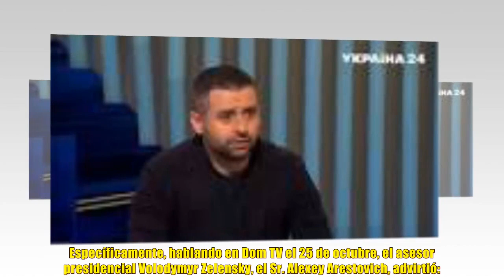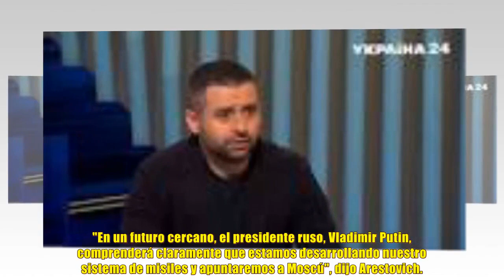¡NOTICIAS DE HOY! UCRANIA "AFIRMA" DESTRUIR RUSIA? LA TRANQUILA REACCIÓN DE PUTIN